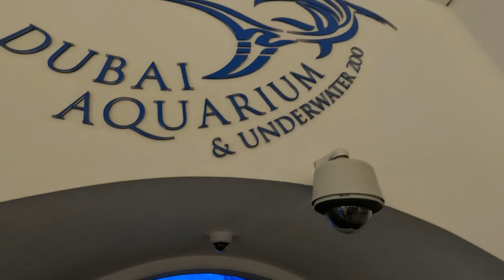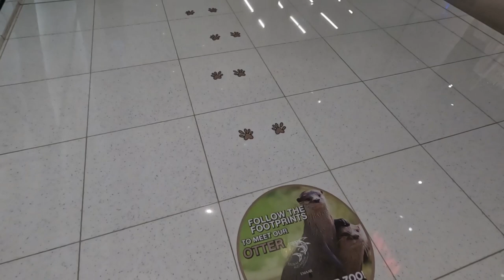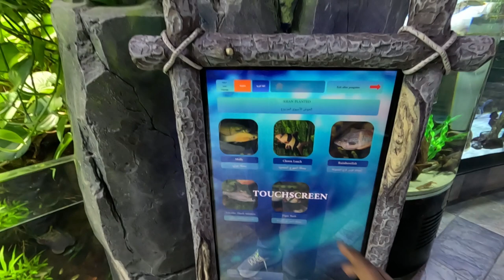Dubai Aquarium and Under Water Zoo !! Worth the Hype ?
Welcome back to my new Video !! TContinuing our vlog after the visit to burj we visited the famous Dubai Aquarium n Zoo in Dubai mall

Dubai Aquarium & Underwater Zoo is home to thousands of aquatic animals, comprising over 140 species. This is the largest indoor aquarium in the world.

Home to many aquatic fishes and sharks , this aquarium is also known ho house few of the desert species.

I would recommend the underwater zoo , but not the aquarium since its not worth paying so much , if given a chance will swap it with aquarium at Atlantis.

Check out of my Old videos